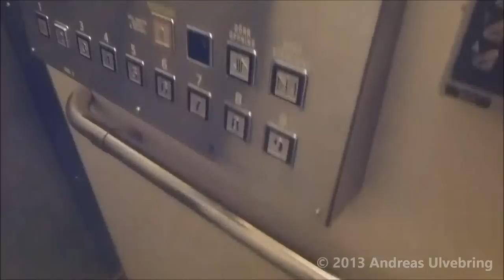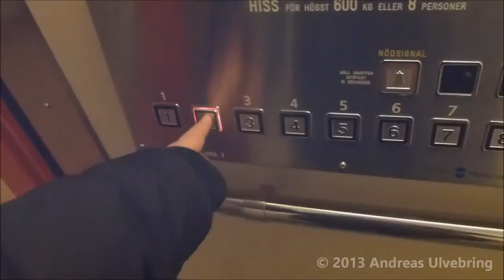Challenges me to an elevator drag race @ Sollentuna Hospital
...And he won! :(